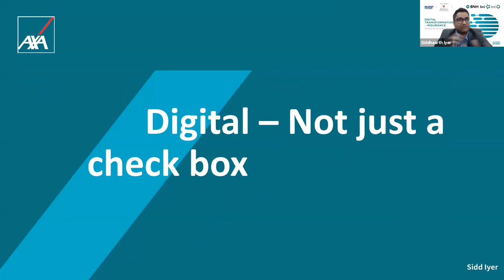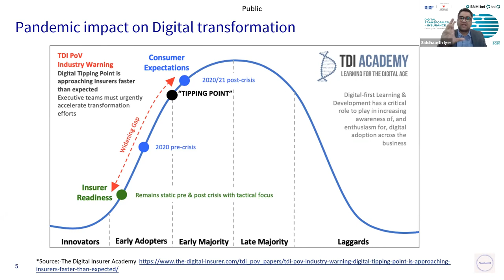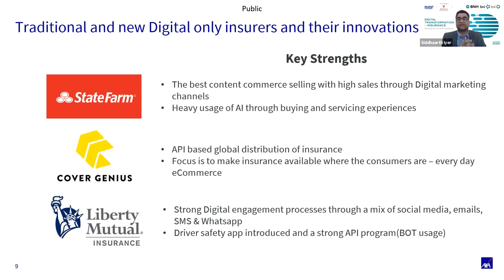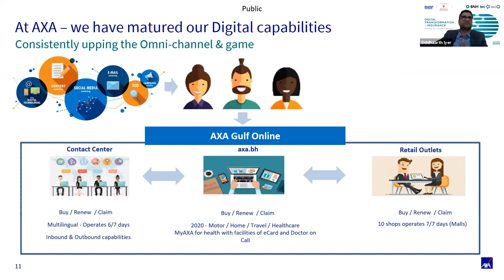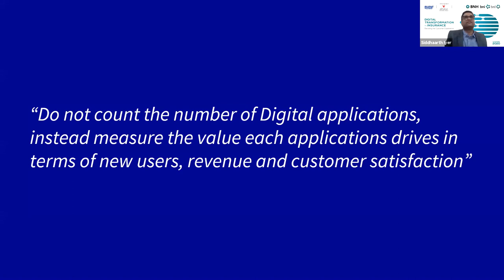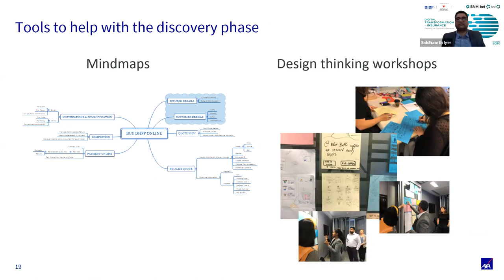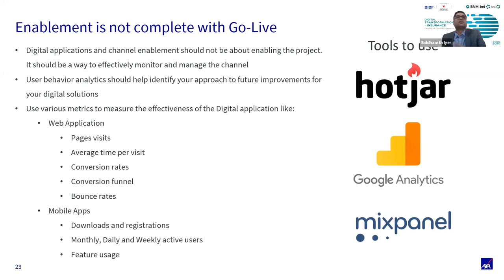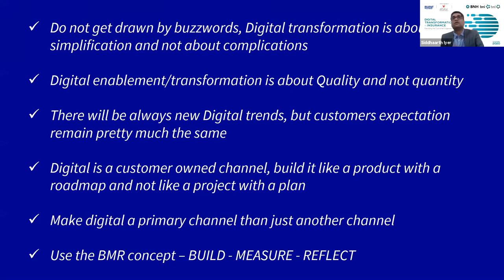3. Simplifying Insurance through Digital & User Experience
Digital Transformation in Insurance | Elevating The Customer Experience

Session: Simplifying Insurance through Digital & User Experience
Speaker: Mr. Siddhaarth Iyer, Head of Digital and Experience, AXA Gulf

Under the patronage of the Central Bank of Bahrain, the Bahrain Institute of Banking and Finance (BIBF) had launched the “Digital Transformation in Insurance” Virtual Conference, Powered by the Bahrain National Holding (BNH).

This one-day virtual forum aimed to bring together key speakers and subject matter experts to shed light on the topic of DigitalTransformation from a different perspective, focusing on the CustomerExperience and how it can drive the transformation of any organisation.

The forum provided insights into how stakeholders can contribute and benefit from this new era of connectivity. It also tackled the effect of COVID-19 pandemic and how the Insurance sector can respond to the new imposed challenges.